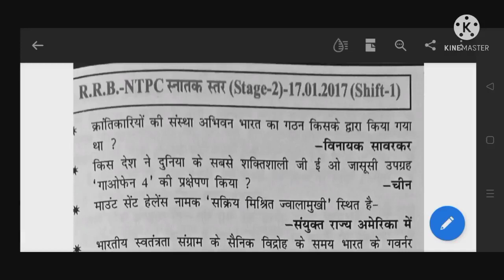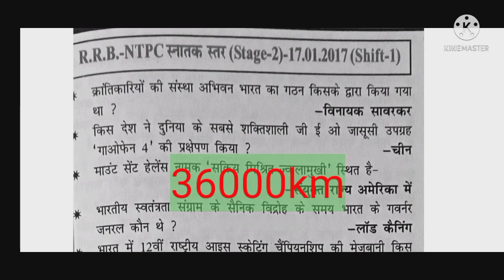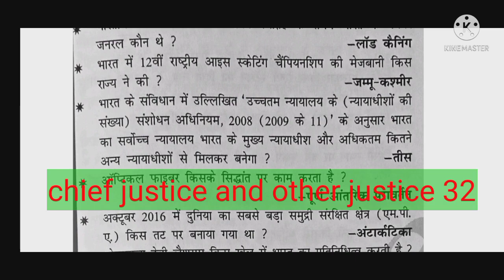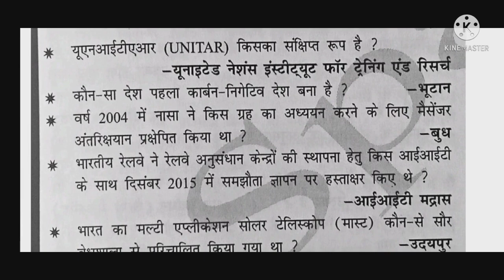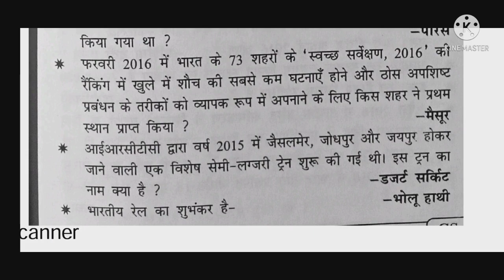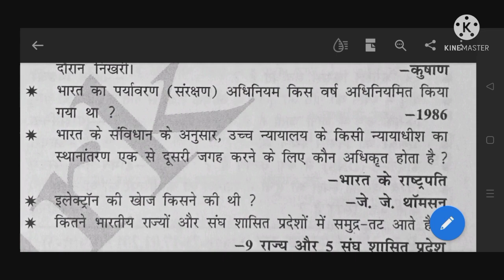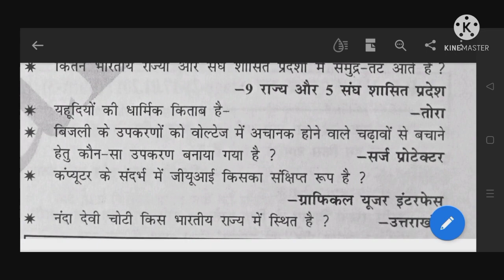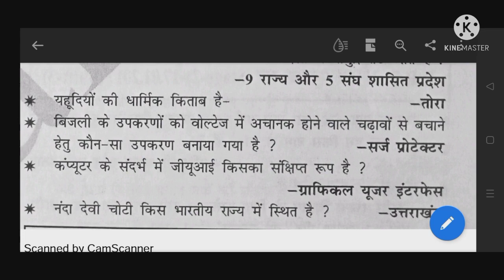NTPC MAINS 2017 Previous year question GK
NTPC MAINS 2017 Previous  Year question
GK
Math
Educational video